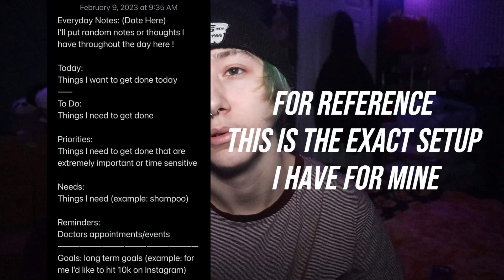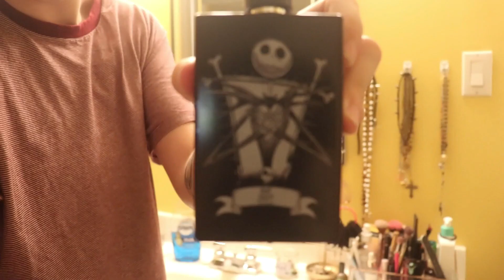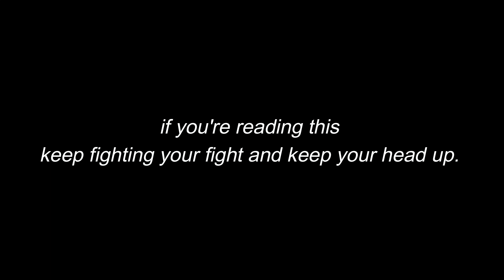My Tips Dealing With Depression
Tip 1: Have A Routine 01:08
Tip 2: Take Time To Clean Your Space 03:41
(Bonus Tip: Find Motivation To Clean/Reward System) 05:54
Tip 3: The 15 Minute Rule 07:15
Tip 4: Keep A To Do List 08:55
Tip 5: Don't Try To Force Yourself Out Of It 11:21
Tip 6: Be Your Own Friend 13:31
Tip 7: Keep A Water Bottle Where Your Medications Are 16:42
Tip 8: Feel Your Feelings 19:07

00:00 - 00:25 Video Preview
00:25 - 01:08 Intro
01:08 - 03:41 Tip 1: Have A Routine
03:41 - 05:54 Tip 2: Take Time To Clean Your Space
05:54 - 07:15 Bonus Tip: Find Motivation To Clean/Reward System
07:15 - 08:55 Tip 3: The 15 Minute Rule
08:55 - 11:21 Tip 4: Keep A To Do List 08:55
11:21 - 13:31 Tip 5: Don't Try To Force Yourself Out Of It
13:31 - 16:42 Tip 6: Be Your Own Friend 13:31
16:42 - 19:07 Tip 7: Keep A Water Bottle Where Your Medications Are
19:07 - 21:43 Tip 8: Feel Your Feelings
21:43 - 23:26 Outro

for features and any other inquires email

we're all suffering, you're not alone.